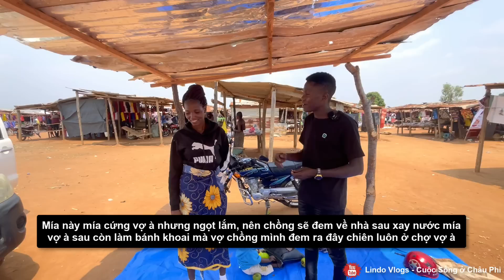Lindo || Buổi Bán Hàng Đầu Tiên Của Vợ Chồng Lindo ở Chợ Sẽ Như Thế Nào ?